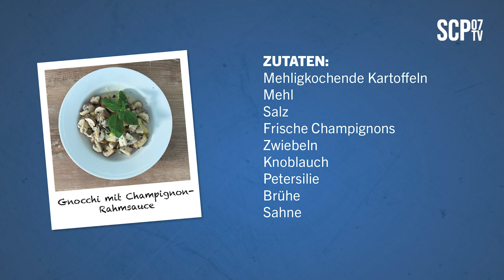MEIN LIEBLINGSREZEPT | Moritz Schulze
Wer hätte das gedacht? Unser Keeper Mo Schulze entpuppt sich ja richtiges Kochtalent. Seine selbstgemachten Gnocchi mit Champignons-Rahmsauce sind einfach sehr lecker!

Für das genaue Rezept der Gnocchis müsst Ihr drüben bei Facebook schauen.